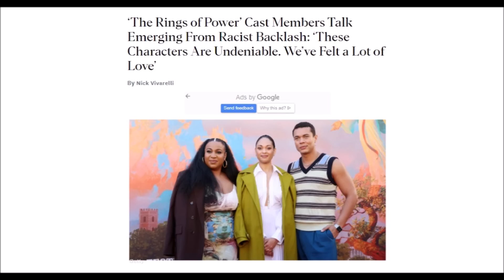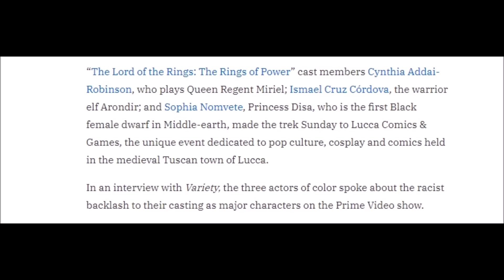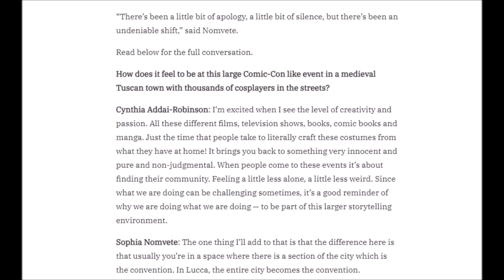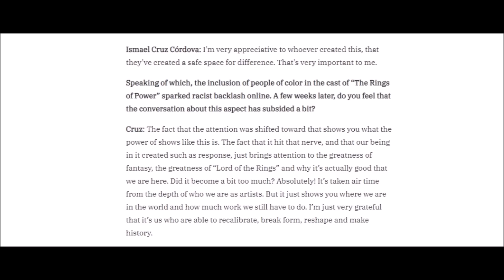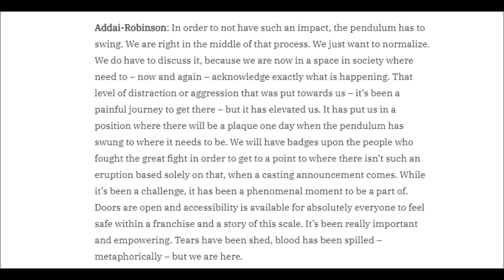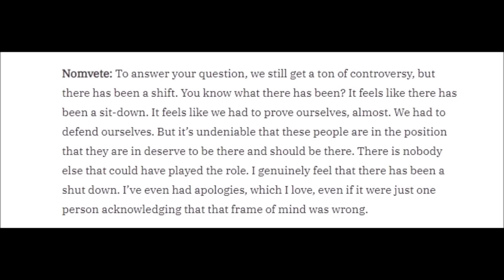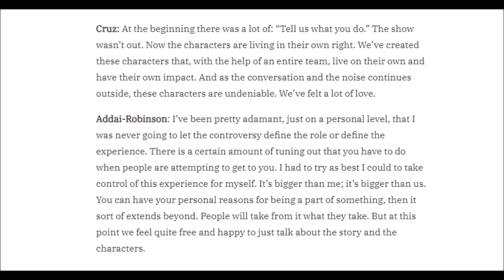Rings Of Power Actors Give INSANE Interview!